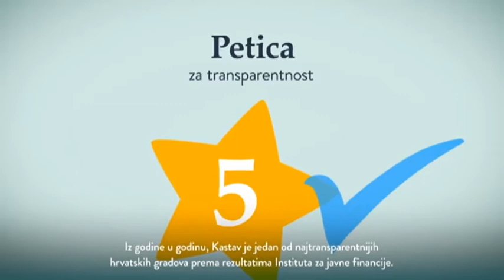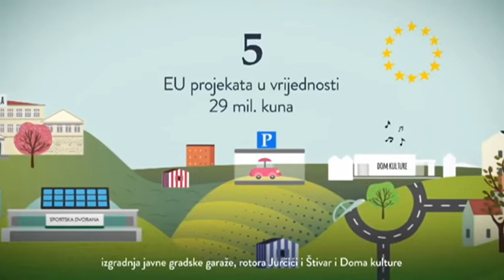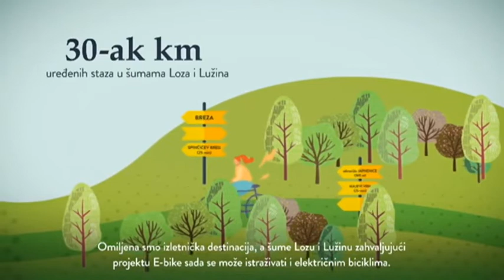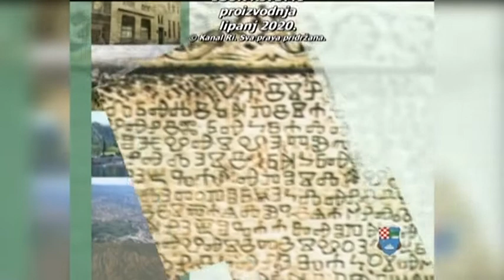Od mora do gorja - Kastav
Svečanom sjednicom Gradskog vijeća obilježen je Dana grada Kastva. U Gradskoj loži okupili su se uz gradske vijećnike predstavnici Primorsko-goranske županije i susjednih općina i gradova, radi mjera sigurnosti u nešto manjem broju nego inače. Prilika je bila čuti što se u Gradu Kastvu od planiranog realiziralo i što očekuje. Jedno se nije moglo izbjeći u obraćanjima- situacija s koronom.